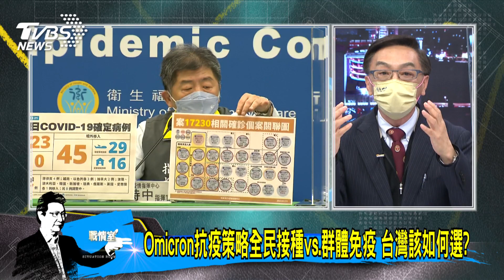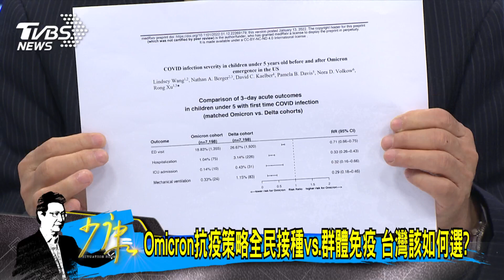少康開講｜專家:群體免疫希望恐落空 新變種病毒不斷出現防不勝防?